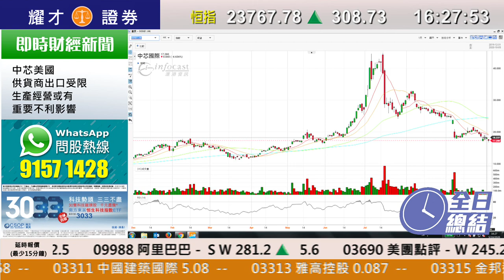耀才財經台 全日總結 孔穎雯 譚智樂－港股第4季首個交易日造好，收市升308點，報23767點，成交925億